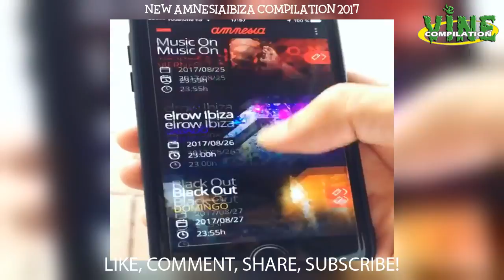New amnesiaibiza aka Amnesia Ibiza Instagram Compilation 2017